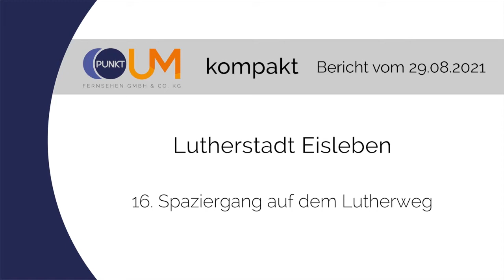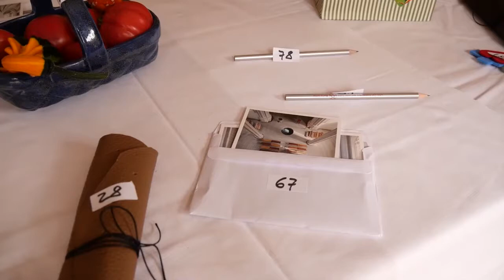PUNKTum 16.Spaziergang auf dem Lutherweg in Eisleben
16.Spaziergang auf dem Lutherweg in Eisleben